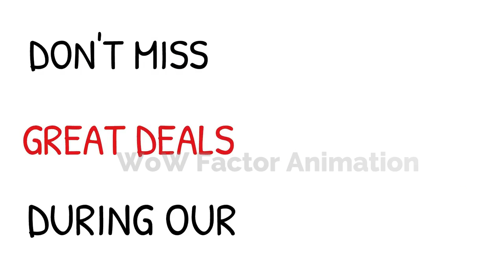Black Friday Promotional Video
Black Friday Promotional Video which is fully customizable to suit your business. Three different levels, all very affordable that allows you to add your own customization.